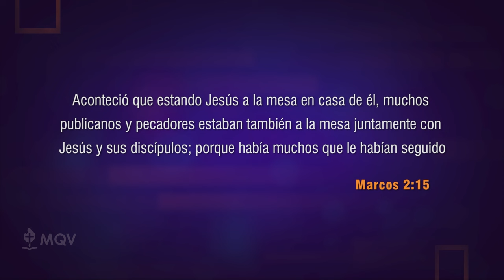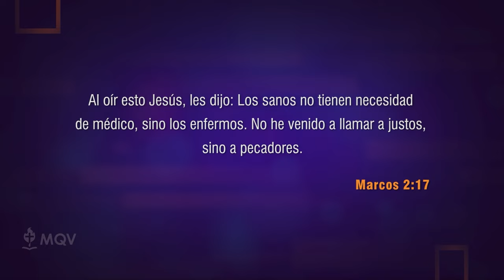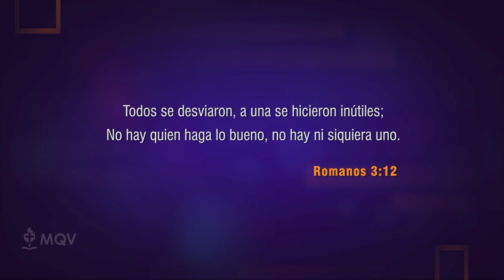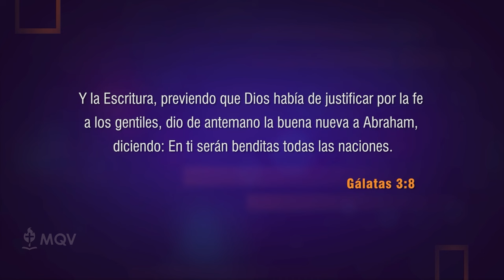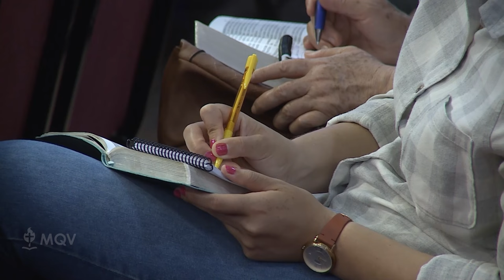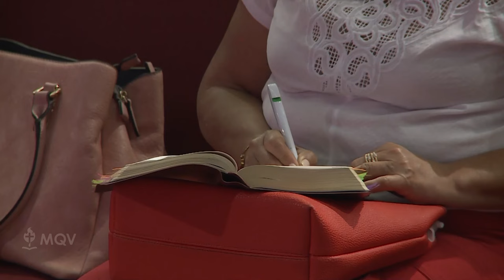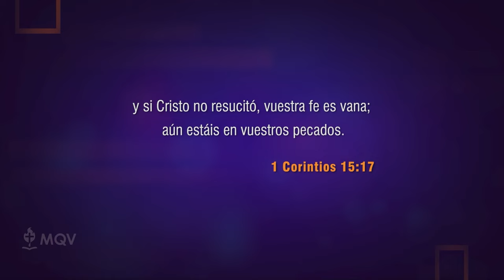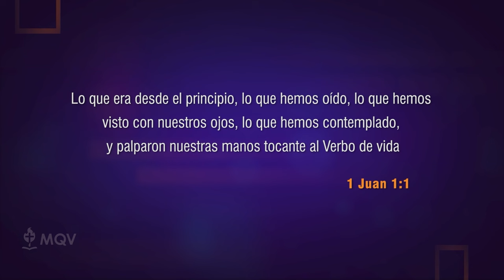Prédicas cortas MQV - Vino por los malos / Emilio Agüero - PC113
En una ocasión, Jesús les respondió a los fariseos que lo acusaban de andar con pecadores de esta manera: «Los sanos no tienen necesidad de médico, sino los enfermos. No he venido a llamar a justos, sino a pecadores al arrepentimiento.»
Tú y yo entramos en esta categoría, ¡somos pecadores! Pero eso también significa que Cristo nos está llamando hoy.